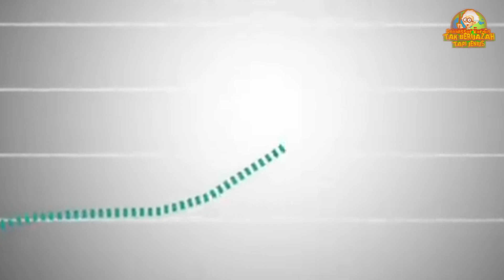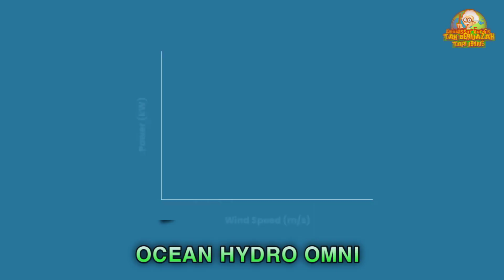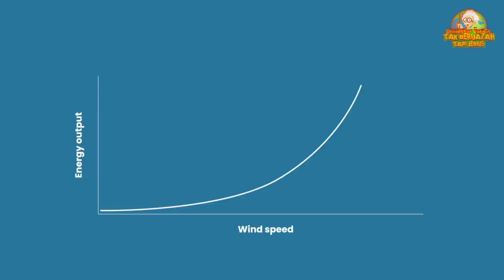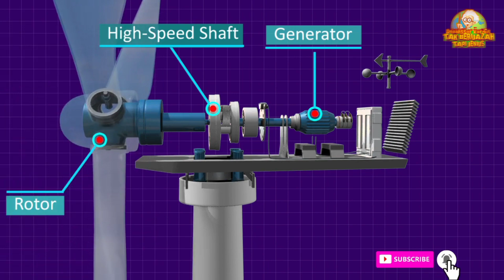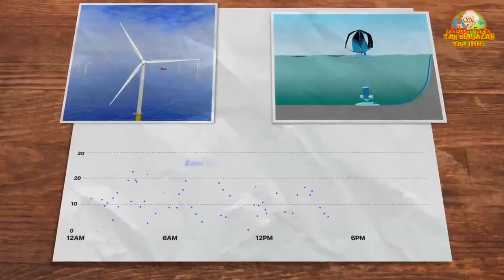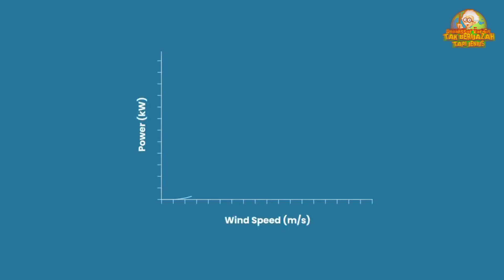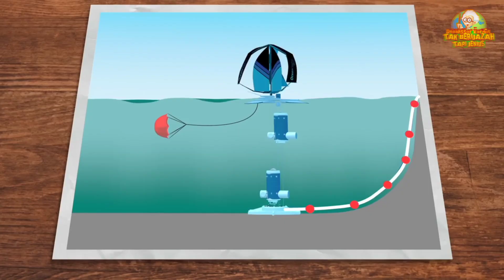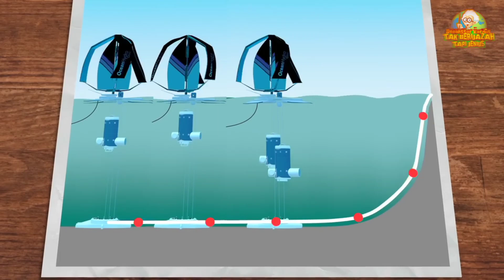Ocean Hydro Omni.. Gabungan Tenaga Hidro,Tenaga Angin Dan Gravitasi....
Baru 2 ini start up perusahaan rintisan asal Amerika Serikat hydro wind energy... mengembangkan konsep instalasi pembangkit energy Terbarukan dari perpaduan Tenaga angin Tenaga hidro dan Tenaga gravitasi dan untuk lebih jelasnya silahkan tonton videonya dan jangan lupa Like dan Subscribe di Channel Profesor Kardus Tak Berijasah Tapi Jenius Okay..